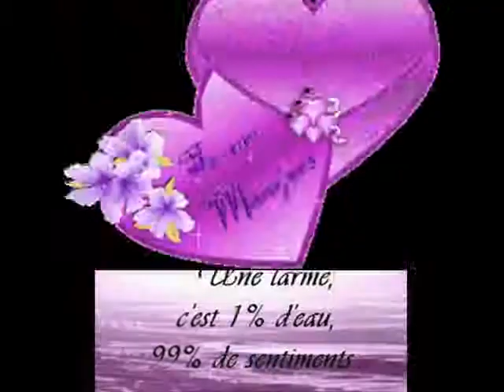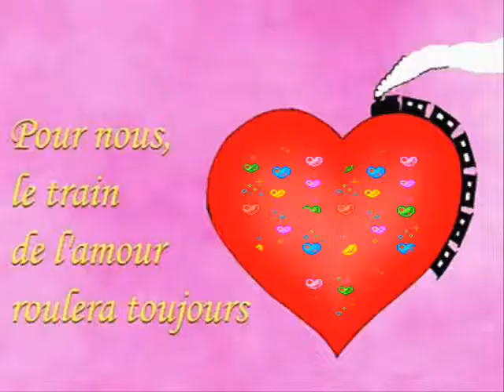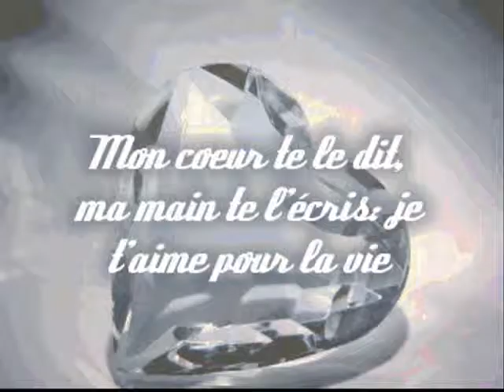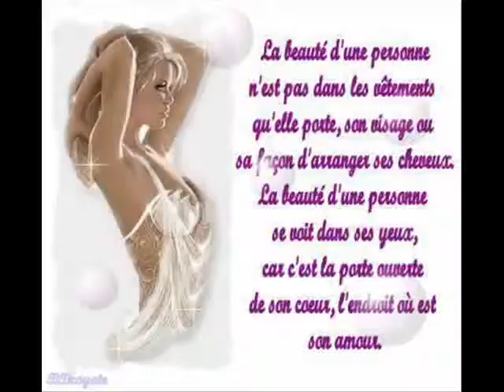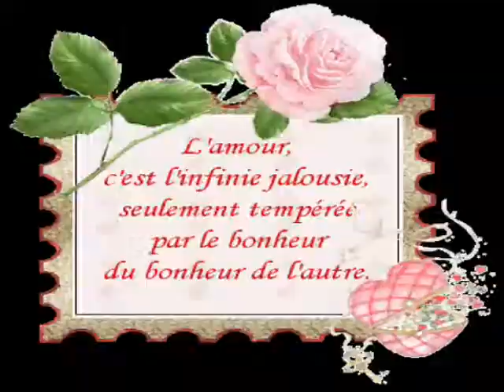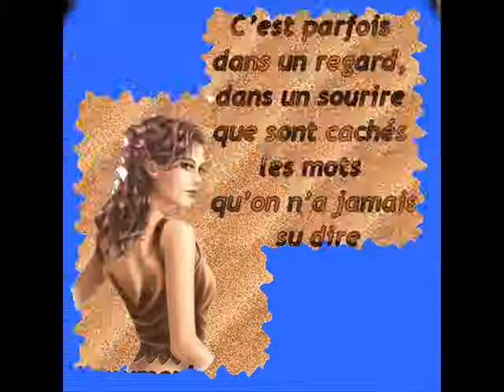inspector mills america